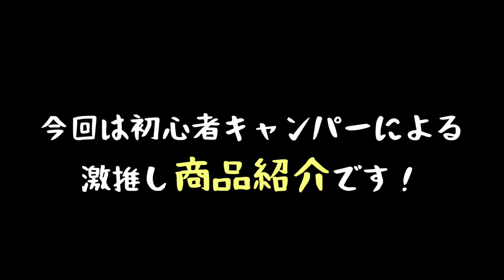【ダイソー 百均】キャンプで超オススメ!! 100円ショップ レジャー椅子の様々な使い方！【初心者必見】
3m✕3mブルーシート  500円